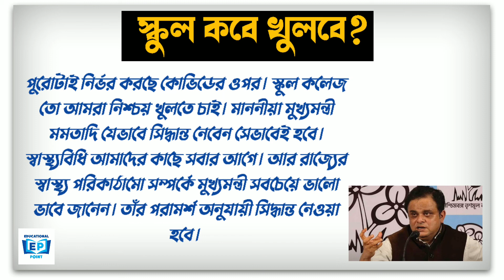কালীপুজোর পরই কী খুলবে স্কুল | কী জানালেন শিক্ষামন্ত্রী ব্রাত্য বসু | জেনে নাও বিস্তারিত খবর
স্কুল কবে খুলবে তা নিয়ে ঘোষণা শিক্ষামন্ত্রীর | স্কুল কী সত্যি কালীপুজোর পর খুলবে | west bengal school reopen news|

West bengal school reopen, west bengal school-college reopening date, west bengal school reopening date, wb schools reopen, স্কুল কবে খুলবে,school kobe khulbe, wb school update, wb school news today,